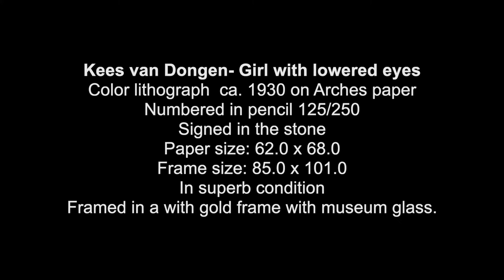Kees van Dongen- Girl with lowered eyes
For sale at Van der Vorst-Art